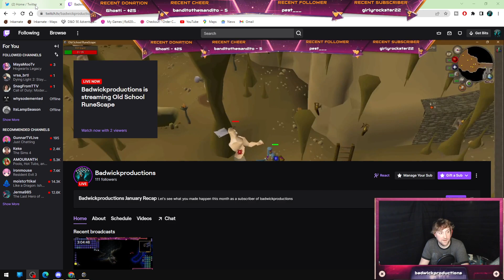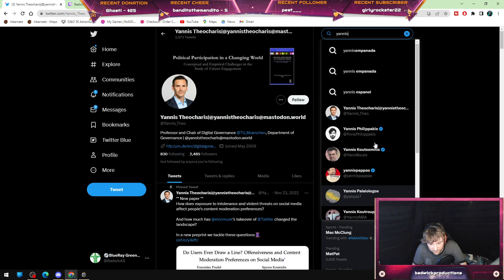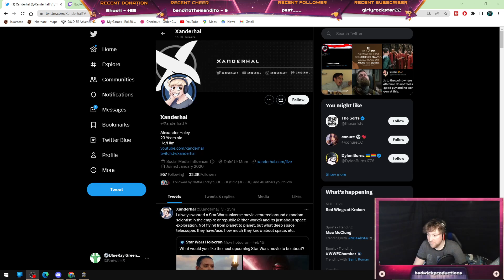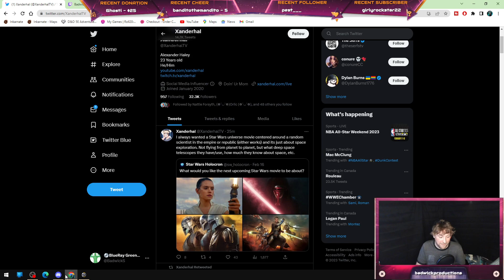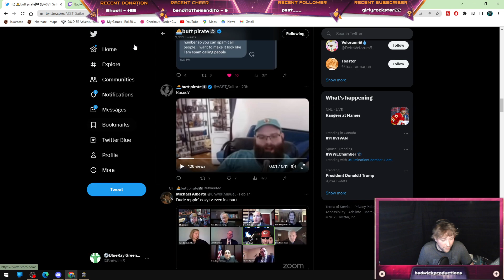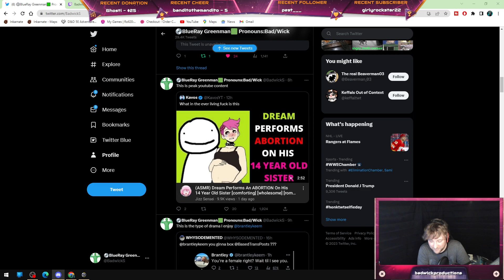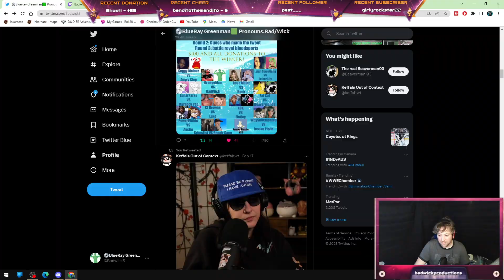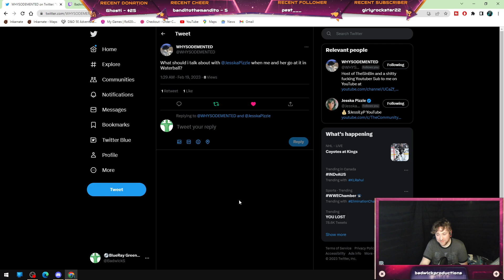late night chill stream today! I'll be grinding some runescape while talking about random stuff!